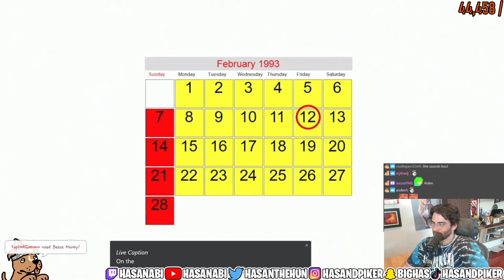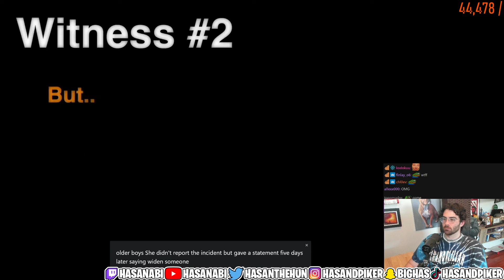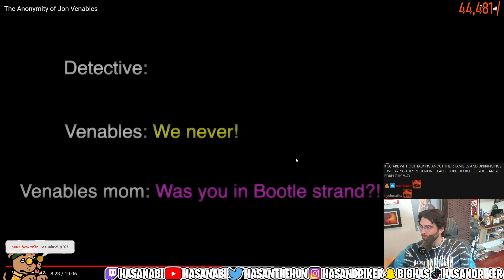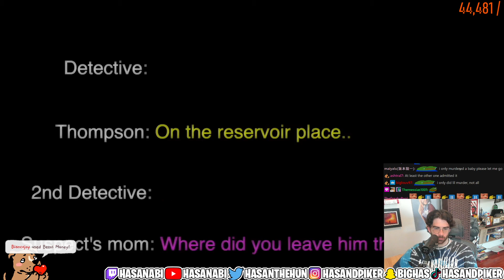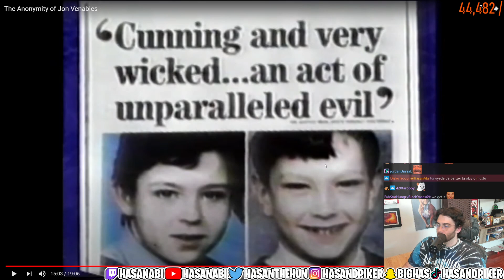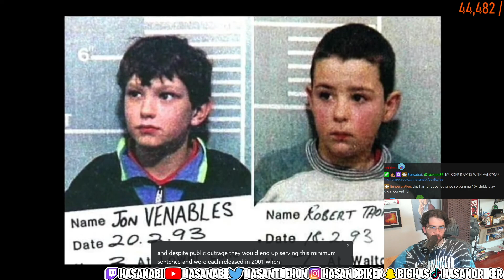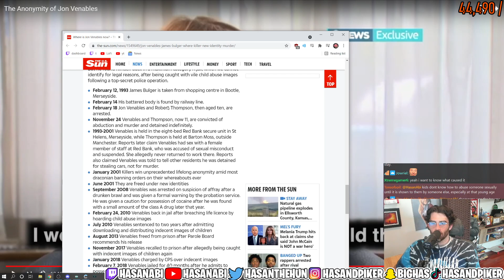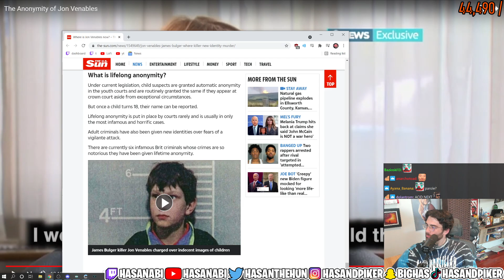Hasanabi and Valkyrae React to JCS Secret Channel Case | The Anonymity of Jon Venables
Hasanabi and Valkyrae React to JCS second channel video The Anonymity of Jon Venables